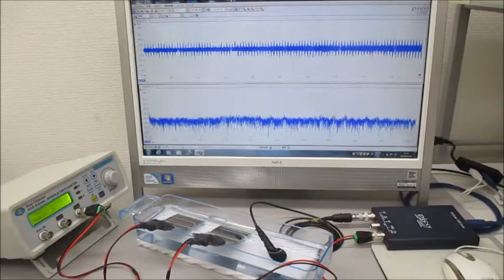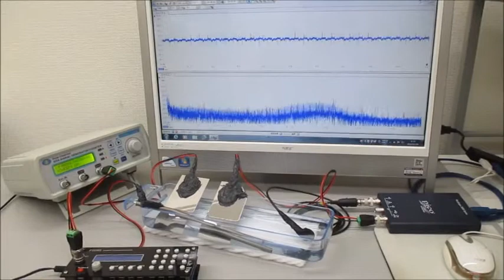オリジナル超音波実験（超音波システム研究所）